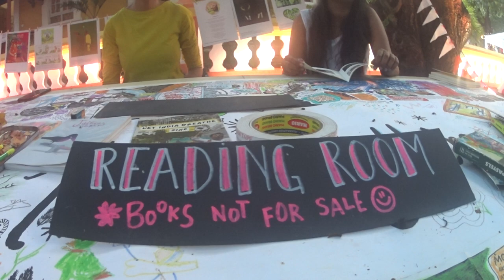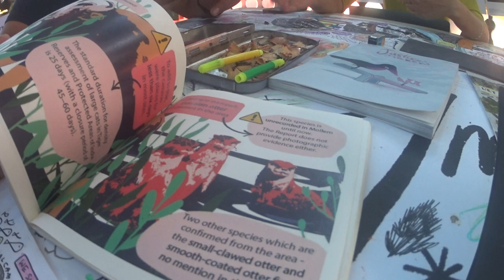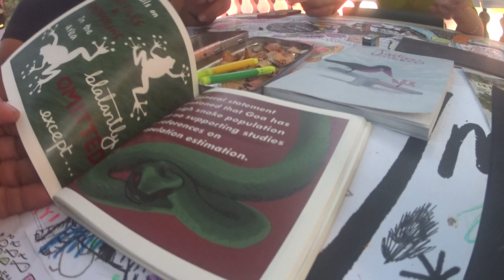Young people... taking across issues that are important to Goa